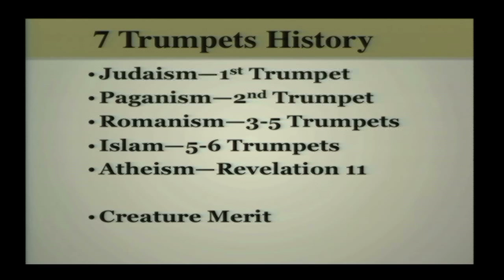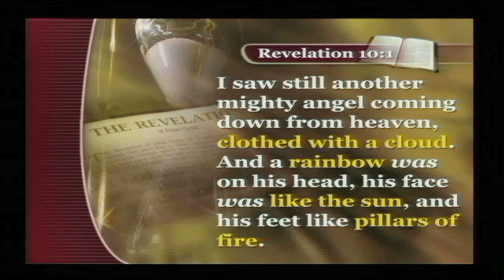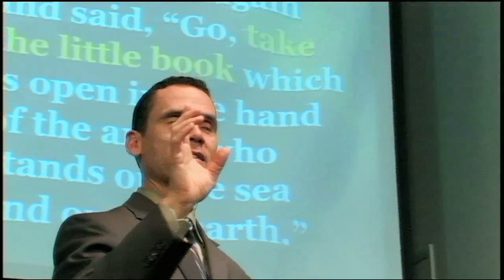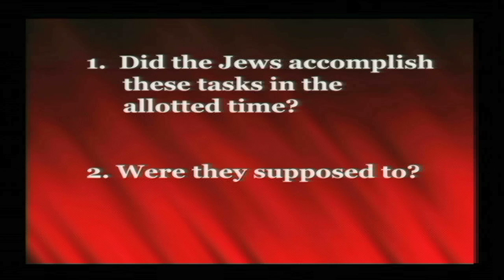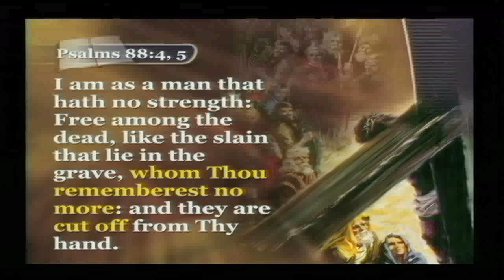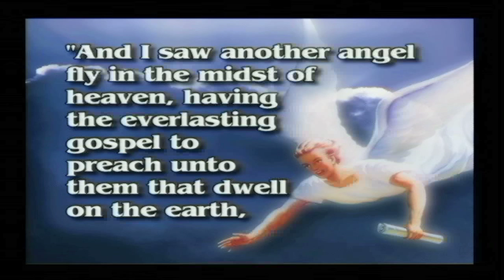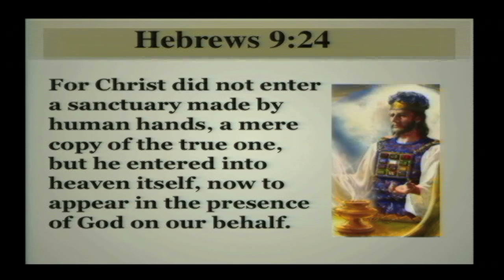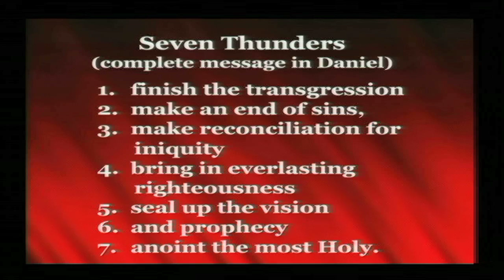Introduction to the 7 thunders in Revelation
James Rafferty presents an introduction to the 7 thunders in the book of Revelation.  This is an amazing study.